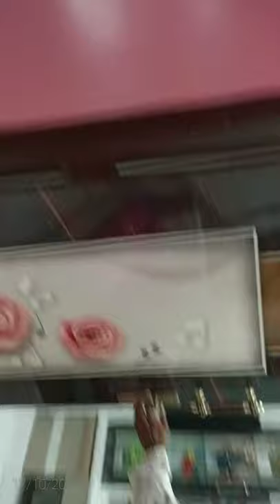interior Design nellore | Hyderabad | Bangalore | #9908012069/9030690485